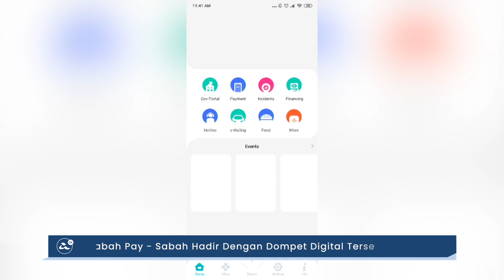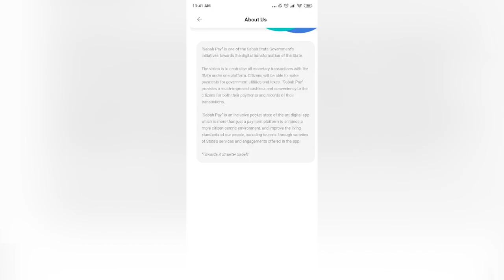GSMA Membatalkan Acara MWC 2020 Disebabkan KoronaVirus, TNG Umumkan Kerjasama Dengan Pihak Shell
GSMA kini telah pun mengumumkan yang mana mereka akan membatalkan acara MWC 2020 disebabkan oleh kebimbangan koronavirus. Pengumuman rasmi ini hadir selepas pelbagai syarikat seperti Intel, LG, NVIDIA, Amazon dan sebagainya membatalkan kehadiran ke acara berkenaan.

WhatsApp kini mengumumkan yang mana mereka mempunyai lebih 2 bilion pengguna pada platform mereka, sekaligus memperlihatkan peningkatan sebanyak 500 juta pengguna baru sejak dua tahun lepas. Hal ini sekaligus memperlihatkan populariti aplikasi permesejan berkenaan yang kian menjadi medium komunikasi utama dikalangan ramai pengguna seluruh dunia.

Dalam arena dompet digital, kerajaan negeri Sabah kini telah hadir dengan Sabah Pay, sekaligus memudahkan urusan pembayaran melibatkan agensi kerajaan, dan juga bil-bil berkaitan.

TNG kini telah mengumumkan kerjasama dengan pihak Shell, dimana melalui kerjasama ini pengguna kelak boleh membuat pembayaran untuk pengisian minyak menggunakan tag TNG RFID yang terpasang pada kenderaan - sekaligus tidak memerlukan pengguna mengeluarkan sebarang peranti atau dompet untuk pembayaran.